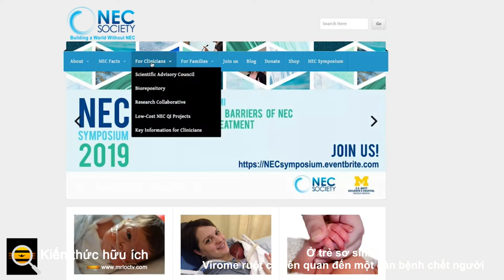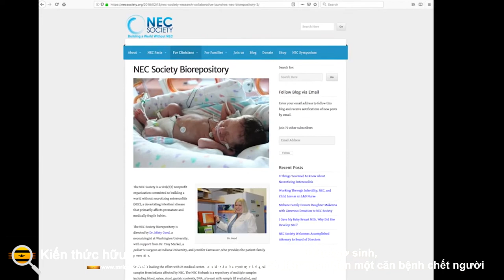Ở trẻ sơ sinh, Virome ruột có liên quan đến một căn bệnh chết người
Ngay khi chúng ta được sinh ra, thậm chí có thể trước đó , đường ruột của con người đã được sinh sống với các vi sinh vật bao gồm vi khuẩn, nấm và vi rút. Trẻ sơ sinh nhặt vi khuẩn khi chúng đi qua ống sinh và khi chúng bú sữa mẹ.

Con người tiếp tục thu nhận các vi sinh vật cộng sinh từ môi trường, thức ăn hoặc thậm chí vật nuôi của họ. Các nhà khoa học đã lưu ý rằng trong khi rất nhiều nghiên cứu về hệ vi sinh vật đường ruột tập trung vào vi khuẩn, các nhà khoa học đã lưu ý rằng không nên bỏ qua vi rút trong đường ruột . Nghiên cứu mới đã gợi ý rằng sự hiện diện của một số loại virus đường ruột trong cái gọi là virome ruột có thể cảnh báo sự khởi phát của một căn bệnh nghiêm trọng ở trẻ sơ sinh. Các phát hiện đã được báo cáo trên tạp chí Nature Microbiology .

Nghiên cứu này đã chỉ ra rằng một dạng hoặc dấu hiệu của virus đường ruột có liên quan đến bệnh viêm ruột hoại tử (NEC), có thể gây ra nhiều triệu chứng bao gồm ăn kém hoặc không dung nạp, sưng bụng hoặc hôn mê. Có thể phải phẫu thuật để giúp bệnh nhân, và căn bệnh này có thể gây tử vong.

Sinh non, trong đó trẻ sơ sinh được sinh ra trước 32 tuần tuổi thai, đang gia tăng ở Mỹ, mặc dù lý do của điều đó là không rõ ràng. Trẻ sinh non có thể khỏe mạnh, nhưng nhiều trẻ cũng có nguy cơ mắc nhiều chứng rối loạn khác nhau bao gồm chậm phát triển, bại não và các vấn đề về thị giác hoặc thính giác. NEC là nguyên nhân phổ biến nhất gây cấp cứu đường tiêu hóa ở trẻ sơ sinh và trẻ sinh non có nguy cơ mắc bệnh cao hơn nhiều. Khoảng 90% những người bị ảnh hưởng bởi NEC là trẻ sinh non.

Các phương pháp điều trị cải thiện cho căn bệnh này là rất cần thiết và chúng có thể được phát triển nếu chúng ta hiểu rõ hơn về nguyên nhân. Những thay đổi trong hệ vi sinh vật đường ruột đã được nghi ngờ, nhưng không thể xác định được thủ phạm vi khuẩn. Trong nghiên cứu này, các nhà nghiên cứu đã đánh giá các mẫu phân của 23 trẻ sinh non mỗi tuần trong vài tháng đầu đời của chúng. Chín trong số trẻ sơ sinh có NEC, trong khi những trẻ khác có độ tuổi và cân nặng tương tự nhưng không có NEC.

Các nhà nghiên cứu đã sử dụng các công cụ đo lường để giải trình tự tất cả các vật chất di truyền trong các mẫu, so sánh nó với các trình tự đã biết và xác định tất cả các vi khuẩn trong phân. Nghiên cứu chỉ ra rằng trẻ sơ sinh mắc bệnh NEC có mức độ đa dạng virus thấp hơn trong hệ vi sinh vật đường ruột của chúng. Sự đa dạng này giảm đáng kể mười ngày trước khi bắt đầu nhiễm trùng, cho thấy rằng các bác sĩ lâm sàng có thể sử dụng dấu hiệu của hệ vi sinh vật như một dấu hiệu sinh học cho sự khởi phát của NEC.

Nghiên cứu cũng nhấn mạnh cách hệ vi sinh vật đường ruột có thể được sử dụng để ngăn ngừa hoặc điều trị bệnh tật, nếu chúng ta tìm hiểu thêm về thành phần của một hệ vi sinh vật khỏe mạnh và cách thay đổi chúng khi cần thiết.